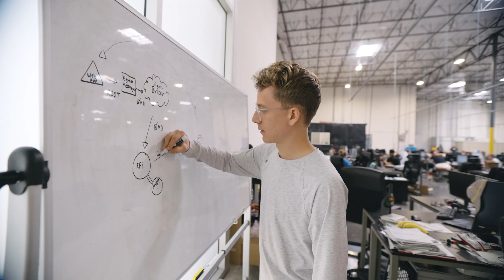ATLIS Weekly Recap - April (Week 1)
Q2 is here and we're ready for it. This week the entire team came together at HQ for team-building and goal-alignment, the charging team completed the first small-scale prototype charger, we kicked off our in-house chemistry lab build, and more! Get the full scoop from Kate, our VP of People, here.

Excited about what we're doing? Learn more and share in our success today at investinatlis.com